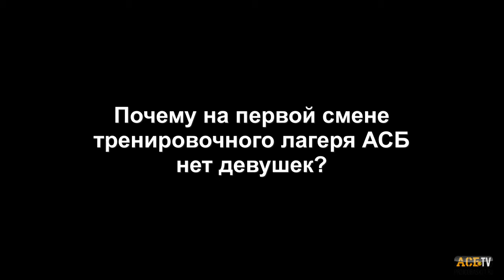Тренировочный лагерь 2013. Первая смена. Блиц-опрос участников